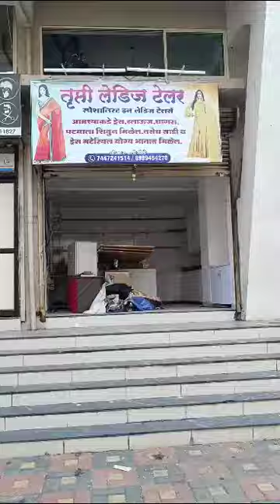Chikhli, Pune Inside shop Video